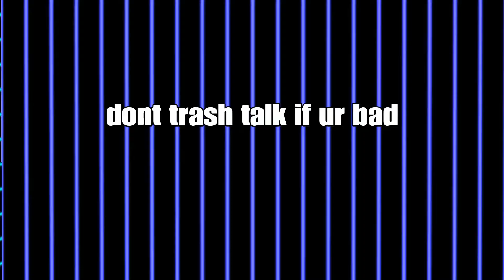1v1 a trash talker*